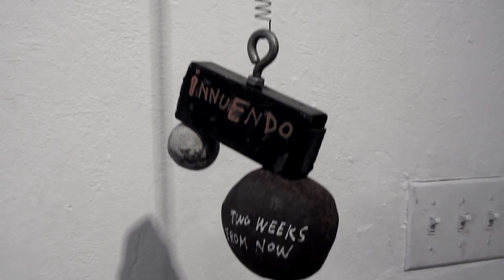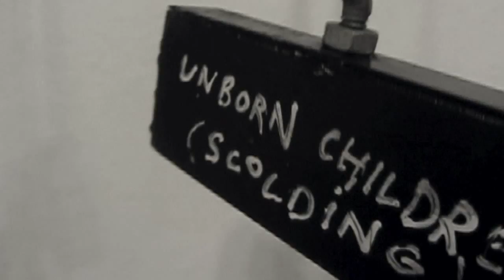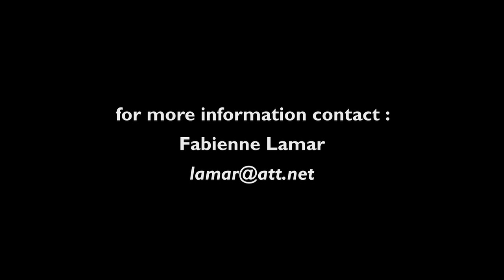THAT WHICH MAY NOT ...